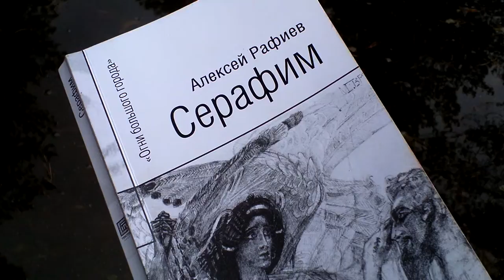04-22-2012 - прости им (стихи)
Подмосковье, 2012